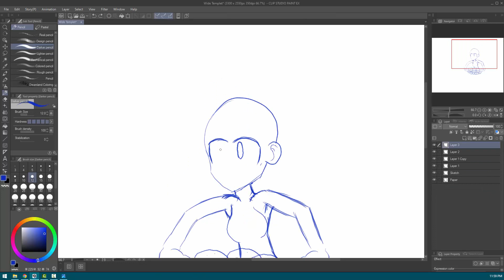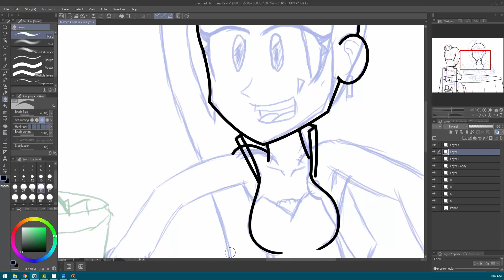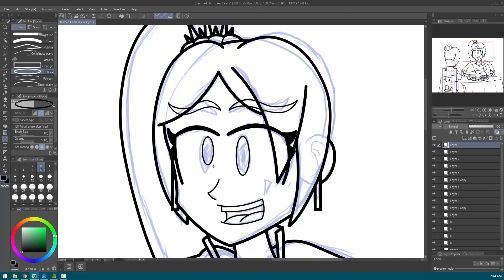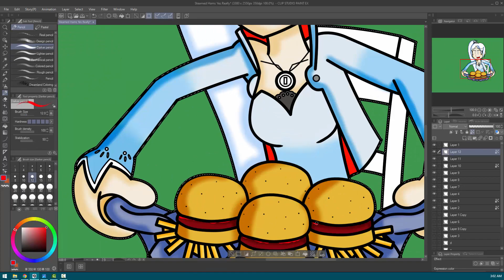Month Of Weiss Schnee 2024 | Day 12: Steamed Hams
Yep